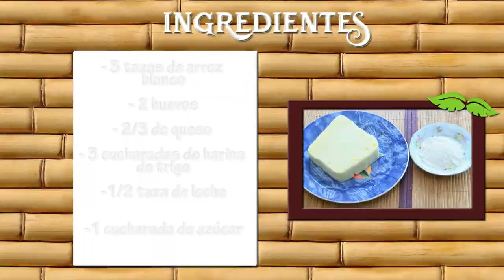Como Preparar Tortas de Arroz- CocinaTv por Juan Gonzalo Angel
El secreto ideal es usar manteca de cerdo al freír, por el sabor que esta aporta (aunque si no se tiene el aceite vegetal funciona). También se recomienda usar cualquier proteína, sobre todo pollo y/o camarones frescos. En cuanto a los vegetales: zanahoria, apio, guisantes, brotes de soja, cebollín y, muy importante, jengibre fresco. El resto de los pasos te lo indica esta maravillosa receta aquí.